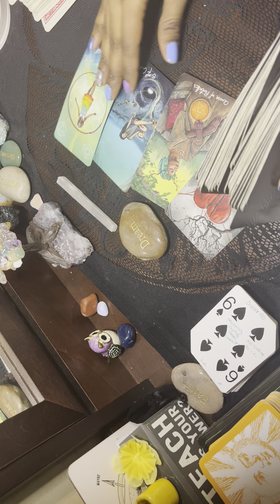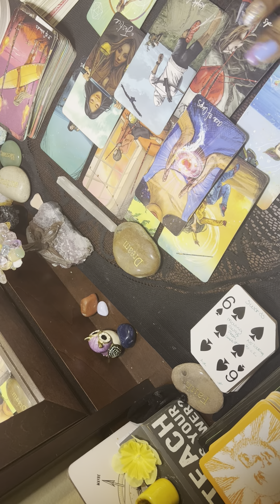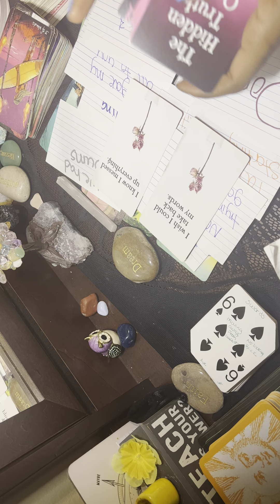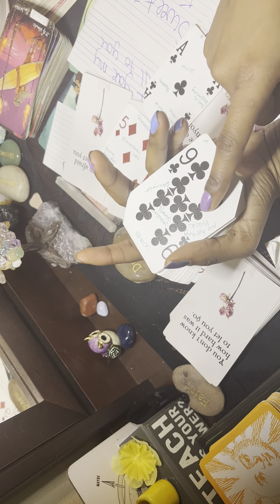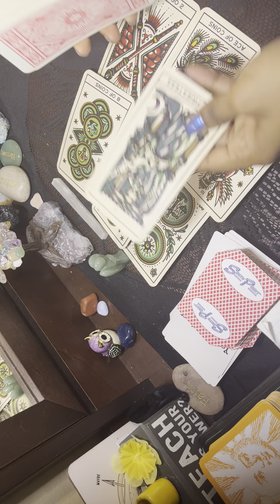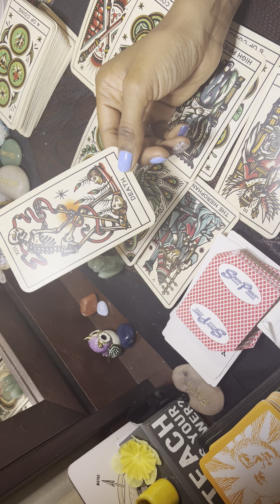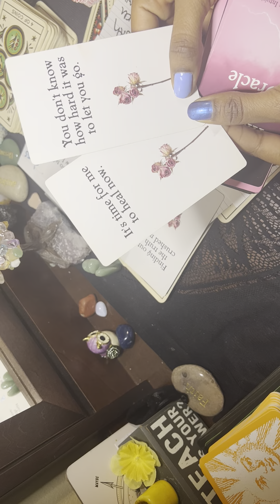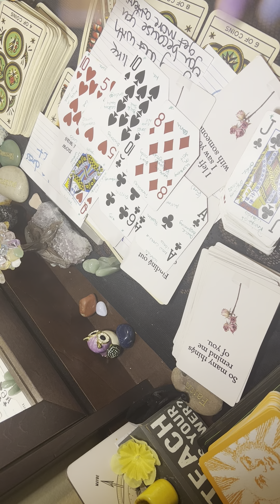Pick a stone reading: Who’s HOT & BOTHERED 😕 by You?👁 accurate #333 #666 #222